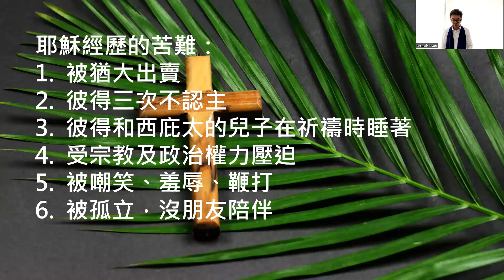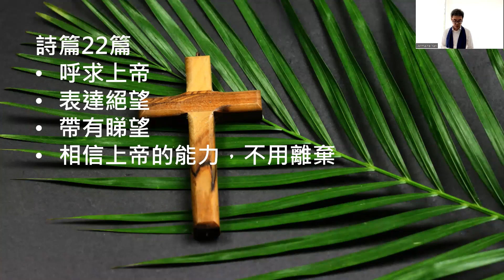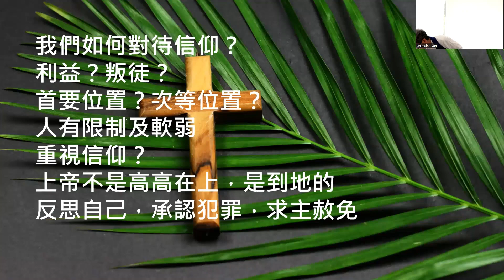2023/04/02 Eastwood Uniting Church 粵語講道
題目：真相
經文：馬太福音 26:14 - 27:66